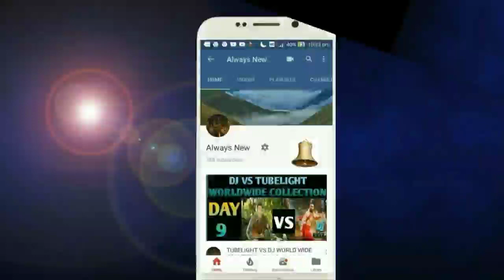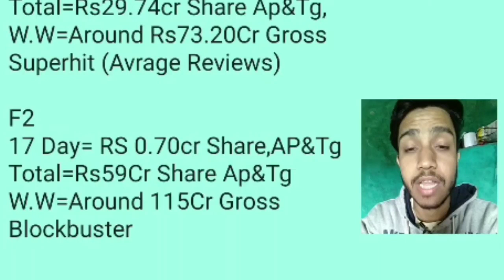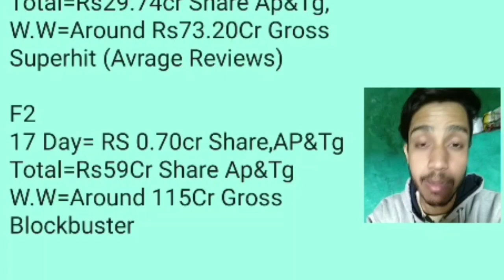Venky mama Vs F2 Movie Box Office Collection Day 17 | Blockbuster | Telugu States,W.W | Vanktesh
Vanky mama Vs F2 Movie Box Office Collection Day 17 | Blockbuster | Telugu States,W.W | Vanktesh